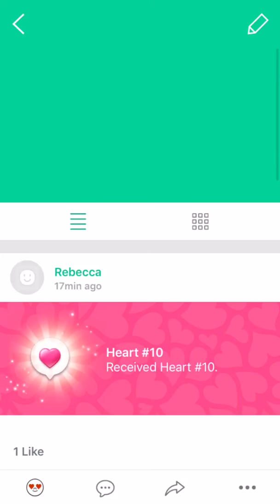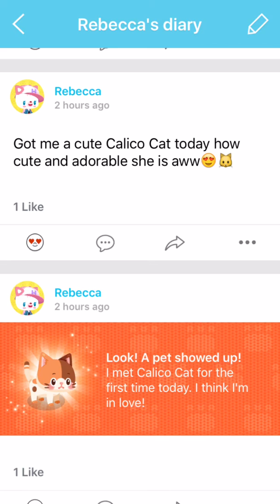Part 3 Playing Real Life Avatar!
Three Beautiful Pictures of Me! Playing Real Life Avatar!